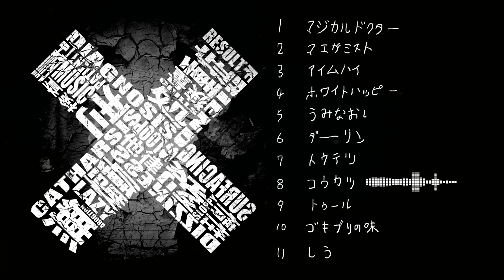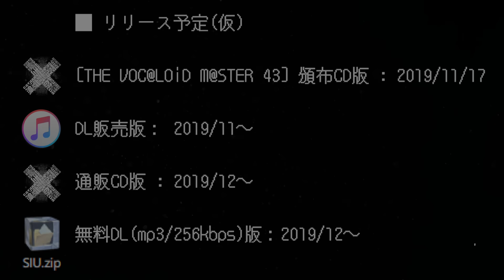MARETU『しう』クロスフェード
MARETU Vocaloid Album 「しう(SIU)」

[THE VOC@LOiD M@STER 43] にて先行頒布(2019/11/17)

 01.マジカルドクター
02.マエガミスト
03.アイムハイ
04.ホワイトハッピー
05.うみなおし
06.ダーリン
07.トウテツ
08.コウカツ
09.トゥール
10.ゴキブリの味
11.しう